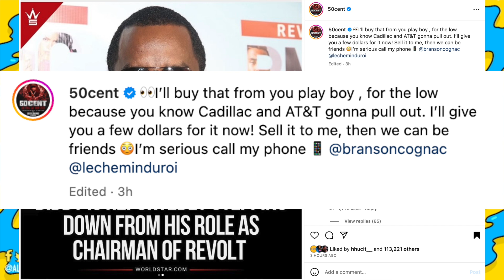"Sell It To Me" 50 Cent Reacts To Diddy Resigning As Chairman Of Revolt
50 Cent Wants To Buy Revolt From Diddy